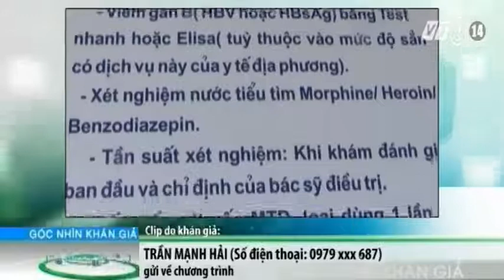VTC14_Góc nhìn khán giả_26.11.2014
(Truyền hình VTC14) - Góc nhìn khán giả_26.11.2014:
- Người dân huyện Chơn Thành - Bình Phước hăng hái tham gia chiến dịch hiến máu nhân đạo.
- Hải Phòng: Dân bức xúc vì bịt đường làm dự án khu đô thị nối đường Lạch Tray – cầu Rào 2.
- Phú Thọ: Phơi Sắn trên cầu Ngọc Tháp gây mất an toàn giao thông.
- Bình Thuận: Bệnh viện đa khoa tỉnh xuống cấp nghiêm trọng.
- Điều trị cai nghiện ma túy bằng Methadone - cơ hội nâng cao chất lượng sống cho những người nghiện.
- Mộc Châu đẹp tinh khôi mùa hoa cải trắng.